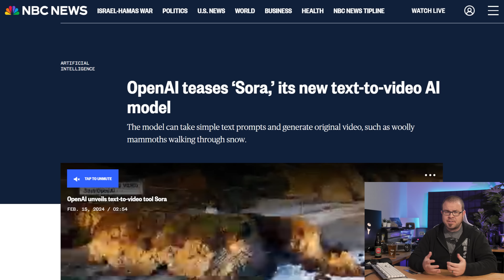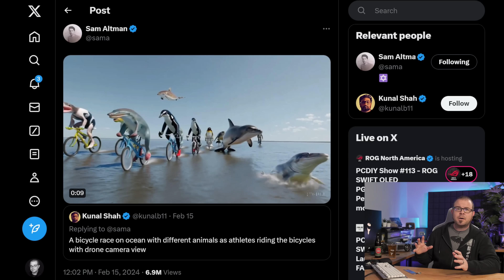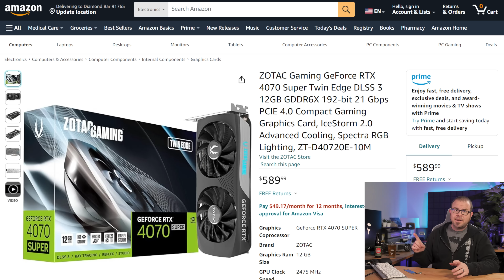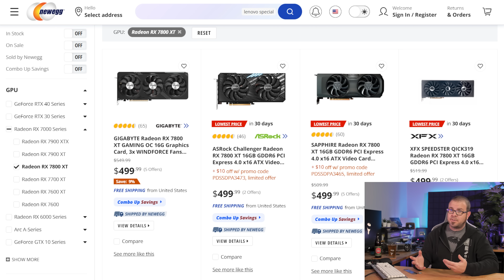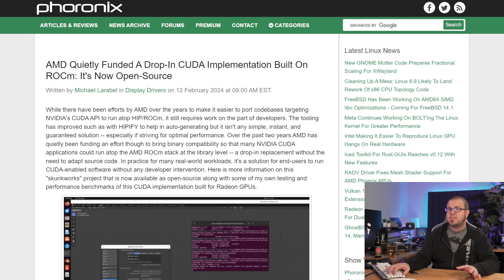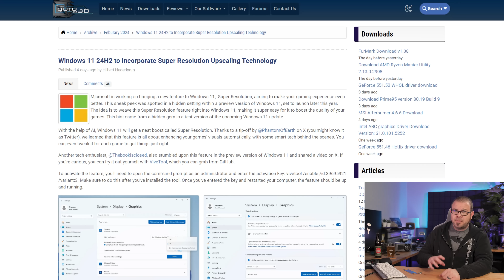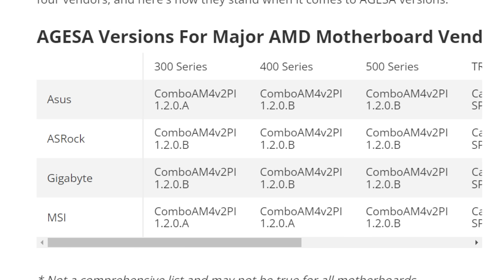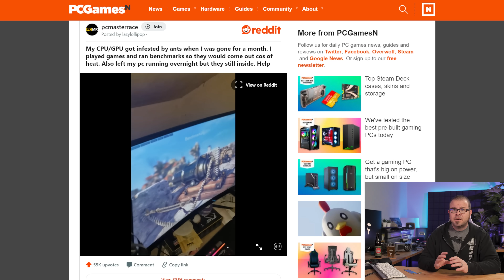Teaching GPUs to Make Movies - Tech News Feb 18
Now They're Teaching GPUs to Make Movies... - Tech News Feb 18

► TIMESTAMPS
0:00 Welcome to Paul’s Tech News - Feb 18, 2024
1:54 OpenAI’s ‘Sora’ text-to-video model; Amazon AI showing “Emergent Abilities”
3:45 NVIDIA’s “Eos” AI supercomputer is powered by 4,608 H100 GPUs
5:21 RTX 4070 SUPER marks its first price drop below MSRP to $589
6:30 Intel Core i9-14900KS alleged benchmarks - up to 6.20 GHz and 410W
TECH BRIEFS
7:30 Unmodified NVIDIA CUDA apps now run on AMD GPUs thanks to “ZLUDA”
8:44 AMD Ryzen 8000GE 35W low-power desktop APU specs emerge
9:22 Windows 11 24H2 - “unbootable” on older PCs, super resolution upscaling though
10:29 AMD says Anti-Lag+ is returning in a more mature state after its disastrous launch
10:50 AMD discloses slew of BIOS chip security vulnerabilities on Zen systems
11:40 SPEC Group invalidates 2,600 official Intel CPU benchmarks
12:29 PCs are being infested by ants that eat thermal paste

► LINKS
OpenAI’s ‘Sora’ text-to-video model; Amazon AI showing “Emergent Abilities”
NVIDIA’s “Eos” AI supercomputer is powered by 4,608 H100 GPUs
RTX 4070 SUPER marks its first price drop below MSRP to $589
💰 $590 RTX 4070 Super at Amazon
Intel Core i9-14900KS alleged benchmarks leak - up to 6.20 GHz and 410W
TECH BRIEFS
Unmodified NVIDIA CUDA apps now run on AMD GPUs thanks to “ZLUDA”
AMD Ryzen 8000GE 35W low-power desktop APU specs emerge
Windows 11 24H2 - “unbootable” on older PCs, super resolution upscaling though
AMD says Anti-Lag+ is returning in a more mature state after its disastrous launch
AMD discloses slew of BIOS chip security vulnerabilities on Zen systems
PCs are being infested by ants that eat thermal paste

:::Send Me Stuff:::
Paul's Hardware